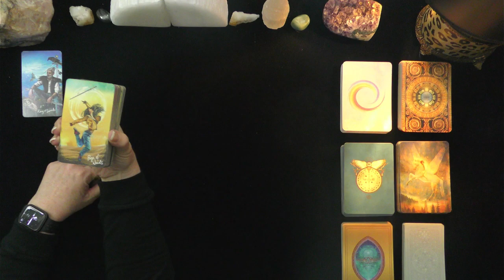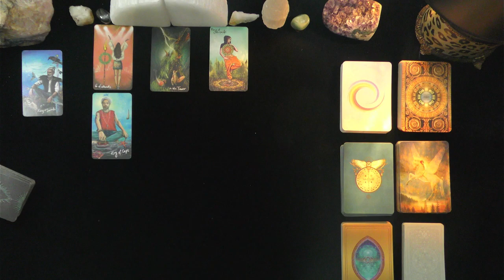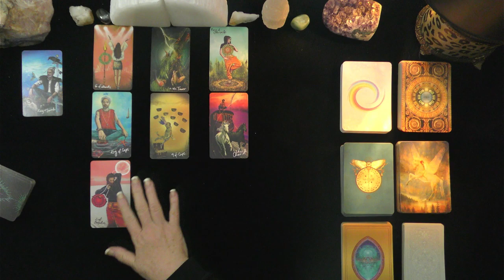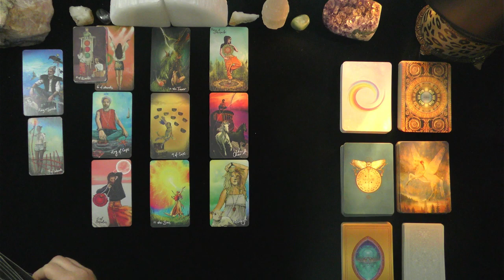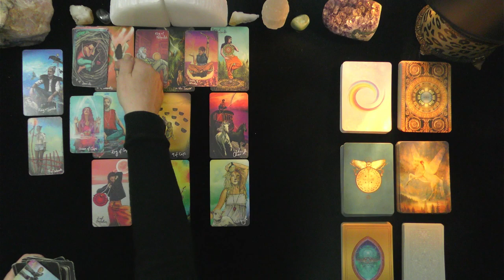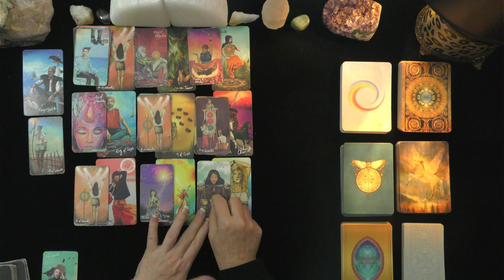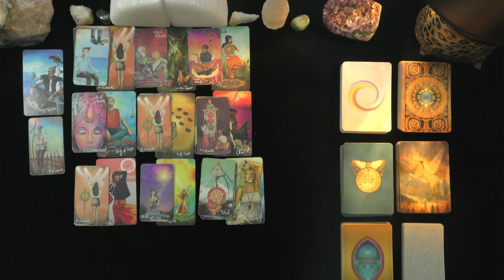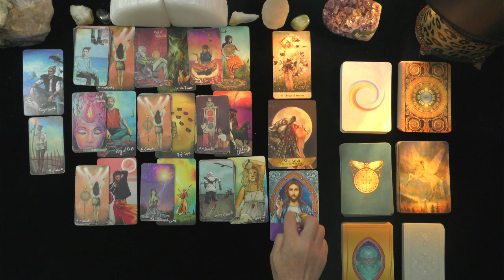GEMINI~EVERYBODY WANTS YOU!~NEW LOVE TAROT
GEMINI~EVERYBODY WANTS YOU!~NEW LOVE TAROT, JULY, 2021, TODAY, TIMELESS LOVE READING, IRISH DONNA TAROT
DONNA WILDER-HART
5 INDEPENDENTLY VETTED READINGS SINCE 2007

OPTIONS INCLUDE:
20 MINUTE VIDEO READING: LOVER'S THOUGHTS FEELINGS, INTENTIONS, & ACTIONS $ 60.
25 MINUTE EX-RETURN VIDEO READING?  $ 75.00
20 MINUTE TELEPHONE READING $ 60.
30 MINUTE EMERGENCY (GUARANTEED WITHIN 24 HOURS OF YOUR PURCHASE TIME LOCAL TO ME. $180.